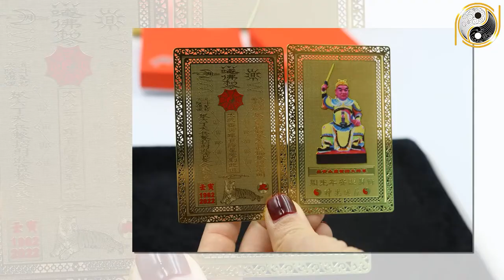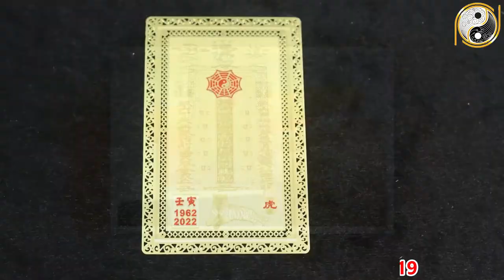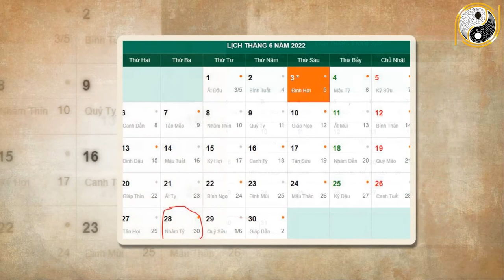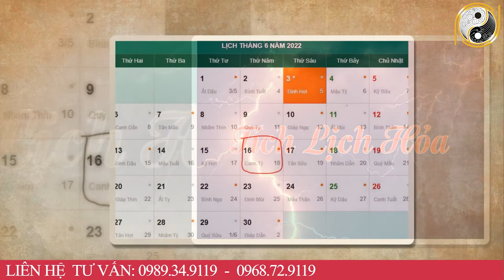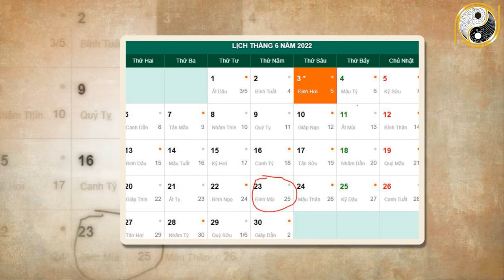Xem tử vi năm 2022 Nhâm Ngọ 2002 Tháng 5 Âm Lịch ĐỔI ĐỜI ĐẠI GIA, Giàu Nứt Đố Đổ Vách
01. Linh phù giải hạn
02. Hồ lô hóa giải Ngũ Hoàng
03. Mai Hoa Phú Quý
04. Gương bát quái tinh cầu
05. Kim bài thái tuế 2023
06. Vòng tam hợp Dần Ngọ Tuất
07. Vòng tam hợp Thân Tý Thìn
08. Vòng tam hợp Hợi Mão Mùi
09. Vòng Tam Hợp Tỵ Dậu Sửu
10. Bát bảo tâm kinh
11. Minh Quang pháp bảo cầu
12. Minh Quang pháp bảo lục giác
13. Tỳ Hưu Lộc Tài (Đồng)
14. Tỳ Hưu Khai Vận ( Bạch Ngọc)
15. Bách Niên Tụ Tài ( tụ tài lộc)
16. Song long ngọc ấn ( ấn thăng quan)
17. Kim bài ngũ Lộ Thần Tài
18. Hồ lô bình an ( treo xe)
19. Móc khóa văn xương
20. Ống bút văn xương gỗ đào
21. Bút văn xương gỗ đào
22. Bút văn xương gỗ đào nhỏ
23. Hoa mai kim tiền ( mạ vàng )
24. Các vật phẩm phong thủy khác Xem tử vi năm 2022 Nhâm Ngọ 2002 Tháng 5 Âm Lịch ĐỔI ĐỜI ĐẠI GIA, Giàu Nứt Đố Đổ Vách